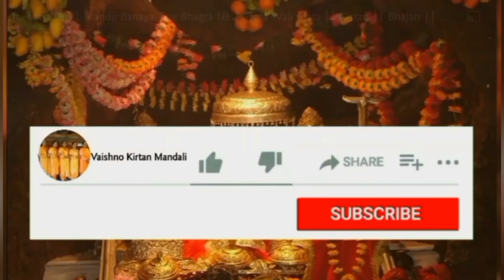।। Mata Rani Ka Bhajan।। Kirtan 🙏🌹